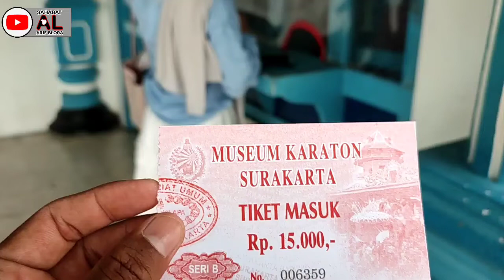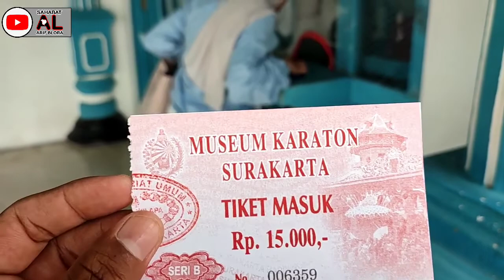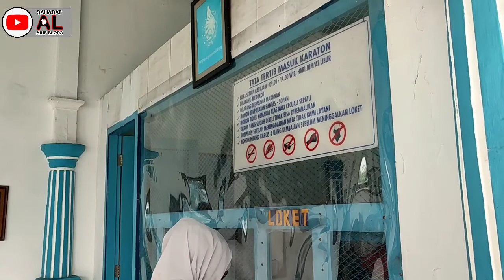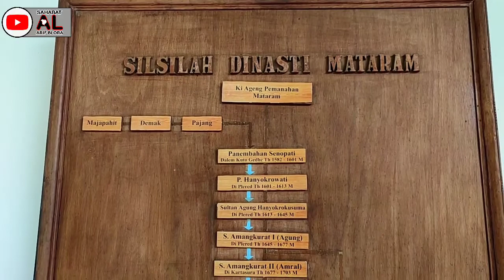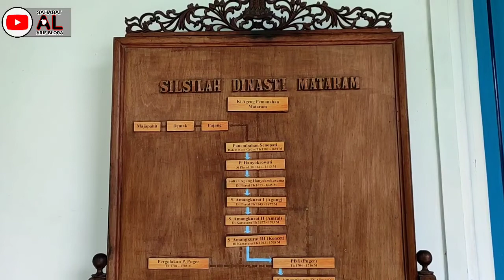Museum Keraton Solo Ini Tiket Masuk Dan Situasinya | Kota Kelahiran Presiden Joko Widodo